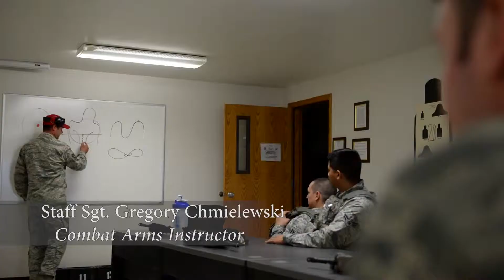Icemen in Action Staff Sgt. Gregory Chmielewski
Credit: Senior Airman Kahdija Slaughter | Date Taken: 06/07/2017
Staff Sergeant Gregory "Ski" Chmielewski from the 354th Security Forces Squadron discusses his role as a Combat Arms Instructor and what he and his family do to adapt to the Alaskan lifestyle. (U.S. Air Force video by SrA Kahdija Slaughter)